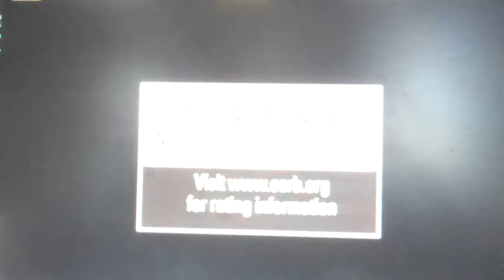Call of Duty Black Ops Multiplayer Trailer